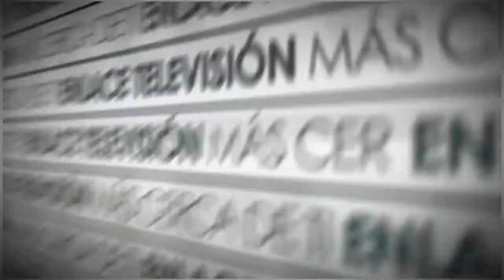Escuela deportiva de atletismo